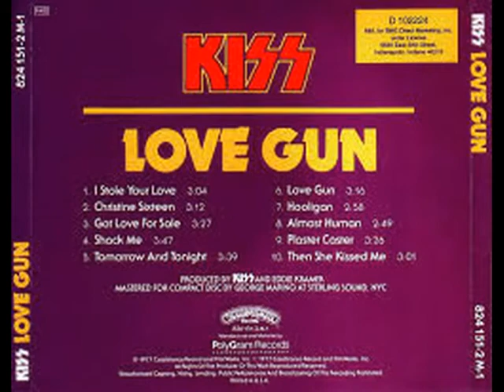KISS...CHRISTINE SIXTEEN...LOVE GUN...I LOVE MUSIC